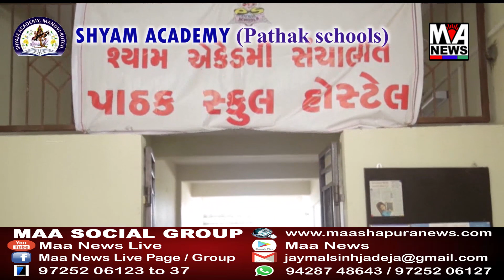માંડવીનાં ગુંદીયાળી ગામે પીર નુરશા તથા પીર કરીમશાનો મેળો ઉજવાશે..